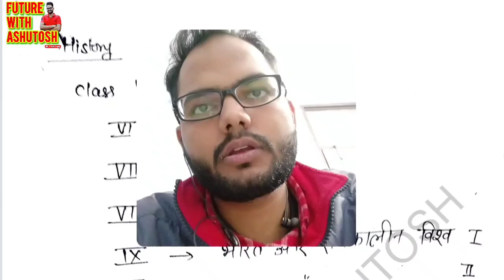complete booklist for UPSC || क्या पढ़े? कितना पढ़े ? और कब पढे || full strategy by Ashutosh sir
यह वीडियो आपके इन प्रश्नों को हल करेगा
1-upsc के लिए कौन कौन सी बुक पढ़े
2-कैसे बने ias
3-आईएएस के लिए क्या क्या पढ़ना पड़ता है
4-ias का पाठ्यक्रम क्या है
5-ias/pcs का syllabus क्या है
6-NCERT पढ़ना आईएएस के लिए क्यों जरूरी है
7- good strategy for ias
8-toppers कैसे पढ़ते है
9-ncert को जल्दी कैसे खत्म करे
10-ias के मुख्य पद कौन कौन है

JOIN our TELEGRAM CHANNEL (FUTURE WITH ASHUTOSH)👇🏻👇🏻👇🏻👇🏻

for fandamental rights classes... 👇🏻👇🏻👇🏻👇🏻👇🏻

✍️. हमारा उद्देश्य. ✍️

आर्थिक रूप से कमजोर बच्चों की हरसंभव मदद करना!🔥🔥

इस चैनल में हम  आपको UPSC/PCS
हिन्दी माध्यम से जुड़े लगभग सारे कोर्स प्रदान करेंगे! ⚡⚡

Ashutosh sir

complete booklist for upsc,
complete booklist for upsc prelims and mains,
complete booklist for upsc prelims and mains in hindi,
complete booklist for upsc mains,
complete booklist for upsc prelims,
complete booklist for upsc exam,
complete booklist for upsc prelims and mains in english,
complete booklist for upsc cse,
complete booklist for upsc 2021
complete book list for ias exam hindi medium